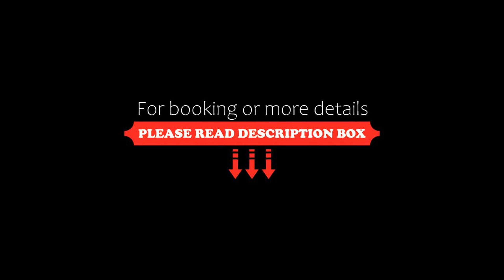Departamentos Maggio, Celaya, Mexico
About Property:
You're eligible for a Genius discount at Departamentos Maggio! To save at this property, all you have to do is sign in.
Set in Celaya in the Guanajuato region, Departamentos Maggio features a patio. This apartment offers free private parking, a concierge service and free WiFi.

The 2-bedroom apartment is fitted with a living room with a flat-screen TV with cable channels, a fully equipped kitchen with a fridge...
Property Type: Hotel
Address: 134 División del Norte, 38070 Celaya, Mexico
Searching For
1. Departamentos Maggio - Celaya - Mexico
2. Departamentos Maggio - Celaya - Mexico Address
3. Departamentos Maggio - Celaya - Mexico Rooms
4. Departamentos Maggio - Celaya - Mexico Amenities
5. Departamentos Maggio - Celaya - Mexico Offers and Deals
Audio Credit:
Track Title: Subway Dreams
Artist: Dan Henig